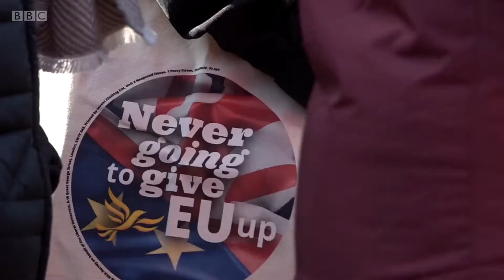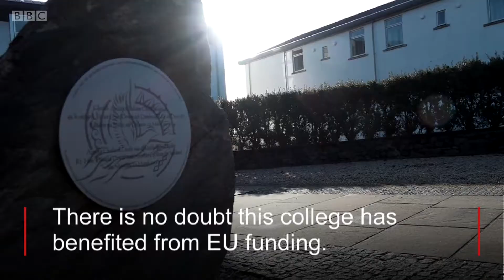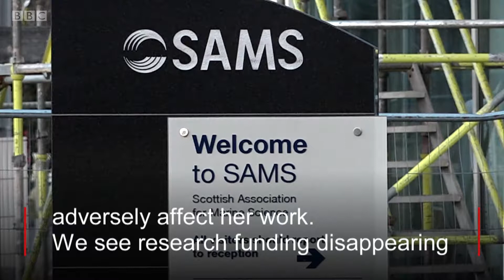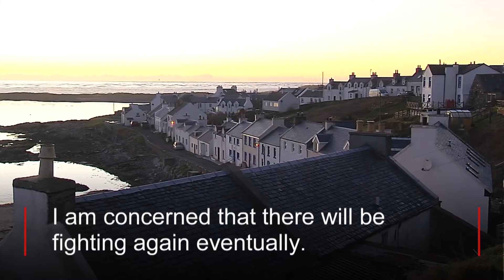An Là Brexit Series, Episode 2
The pro-EU case